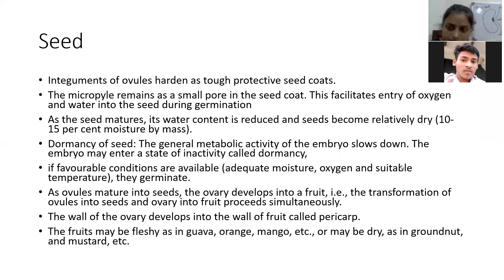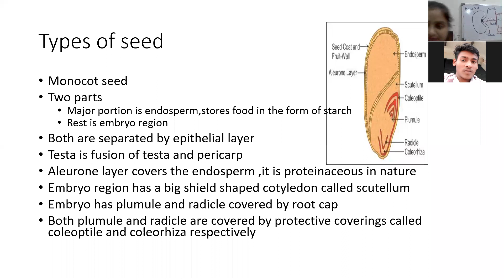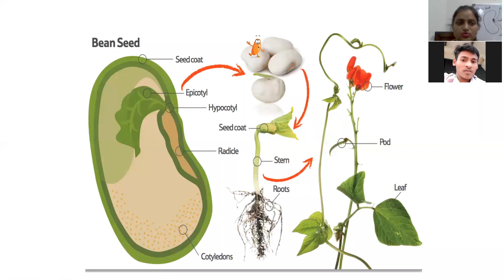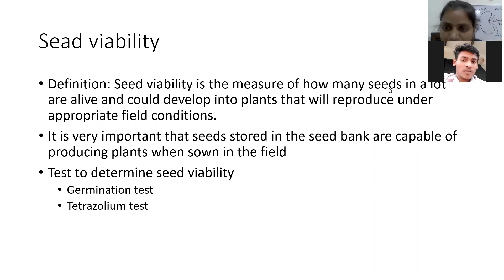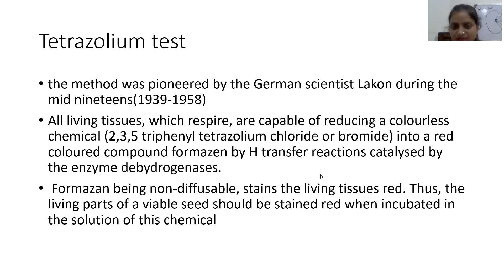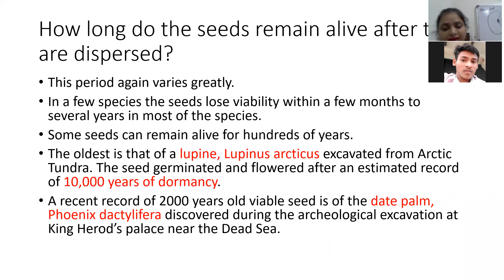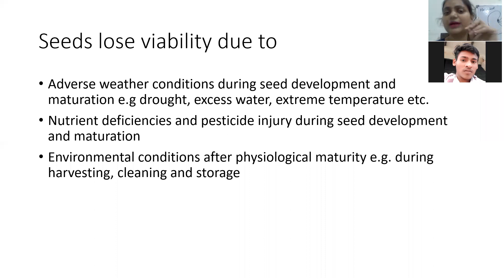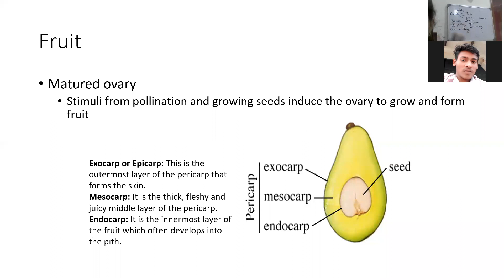seeds and fruits